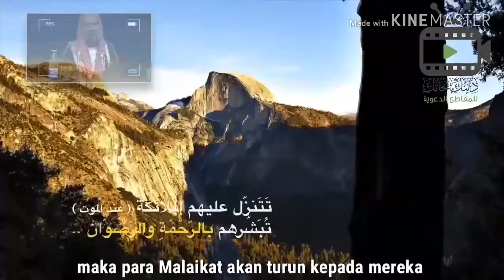Istiqomah | Syaikh Bin Baz رحمه الله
Penerjemah:
Baskah Firmansyah حفظه الله